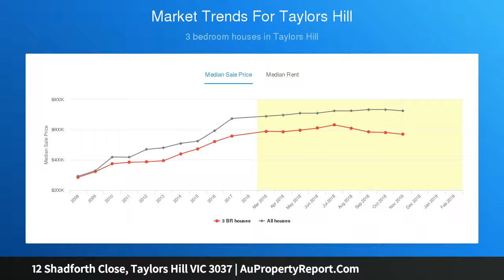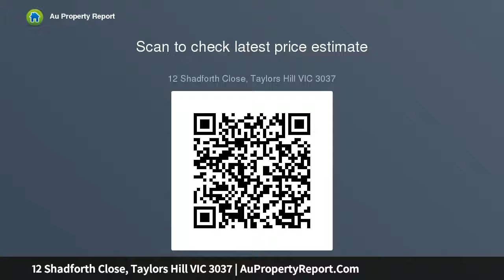12 Shadforth Close, Taylors Hill VIC 3037 | AuPropertyReport.Com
12 Shadforth Close, Taylors Hill VIC 3037
Property Type: house
Bedrooms: 4
Bathrooms: 4
Car Space: 2
Contemporary Living At It's Finest!